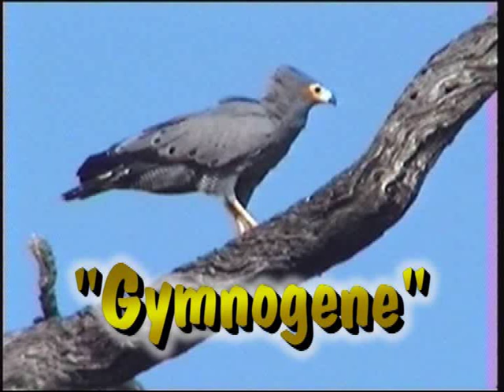Gymnogene with kill in KrugerPark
Gymnogene with kill in KrugerPark. The Gymnogene found a nest of a Starling and took a young bird out of the nest.